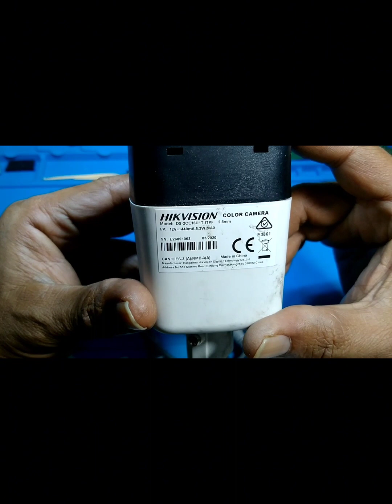Fix red image CCTV camera | Perbaiki kamera cctv gambar merah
Fix red image CCTV camera.
Perbaiki kamera cctv gambar merah